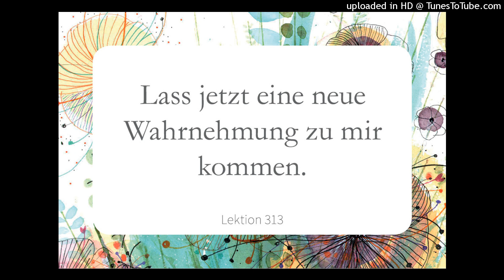Lektion 313 Lass jetzt eine neue Wahrnehmung zu mir kommen Ein Kurs in Wundern Lesung 2023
LEKTION 313🙏🏻
Ein Kurs in Wundern
Greuthof Verlag
Lass jetzt eine neue Wahrnehmung zu mir kommen.

VATER, es gibt eine Schau, die alle Dinge als sündenlos erblickt, sodass die Angst vergangen ist, und wo sie war, da wird die Liebe eingeladen. Und die Liebe wird überallhin kommen, wo sie erbeten wird. Diese Schau ist DEINE Gabe. Die Augen CHRISTI schauen auf eine Welt, der vergeben ist. In SEINER Sicht sind alle ihre Sünden vergeben, denn ER sieht keine Sünde in irgendetwas, worauf ER auch immer schaut. Lass jetzt SEINE wahre Wahrnehmung zu mir kommen, damit ich aus dem Traum der Sünde erwachen und nach innen auf meine Sündenlosigkeit schauen möge, die DU vollkommen unentweiht bewahrt hast auf dem Altar für DEINEN heiligen SOHN, das SELBST, mit dem ich mich identifizieren möchte.

Lass uns heute einander in CHRISTI Sicht erblicken. Wie schön wir sind! Wie heilig und wie liebend! Komm, Bruder, und verbinde dich heute mit mir. Wir erlösen die Welt, wenn wir uns verbunden haben. Denn in unserer Schau wird sie so heilig wie das Licht in uns.
Erwache mit Lektion 313:
Auf Tour mit EKiW:
🌺 Sa.25.-So.26.11. Freiburg/Breisgau EKiW & Inneres Kind mit Peter Steinhagen
💞 Sa.9.- So.10.12.Berlin Workshop Der heilige Augenblick mit Maika & Torsten
🌟Sa.13.01.-So.14.01. HAMBURG EKiW & Inneres Kind mit Peter Steinhagen
Simone Fugger
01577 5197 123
Unterstützerkonto:
oder HHer Sparkasse IBAN DE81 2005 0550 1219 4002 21